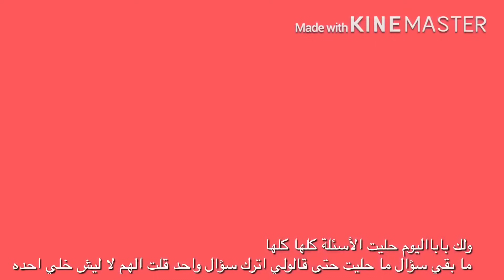تحشيش على الامتحانات حيدر علي